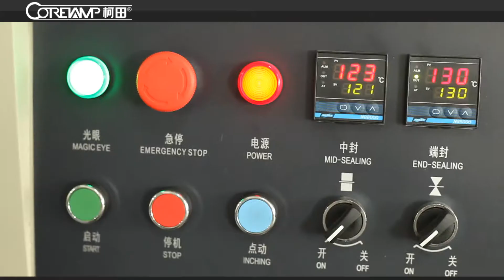kt-250x red dates packing machine (枣夹核桃)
Hi, thank you look our video of packing machine.
We sell many kinds of packing machine.